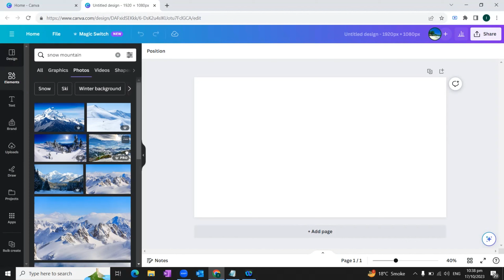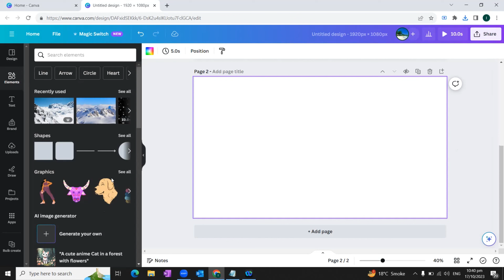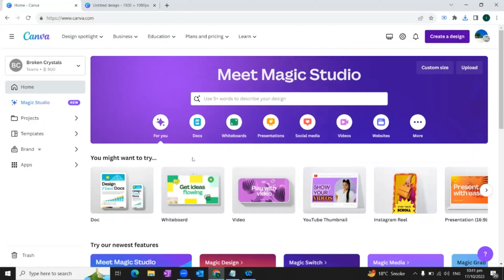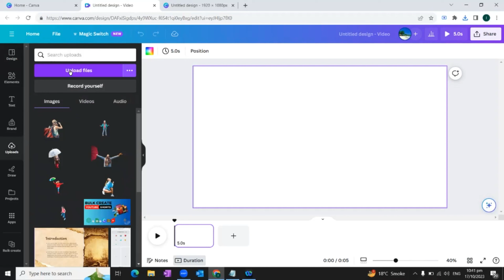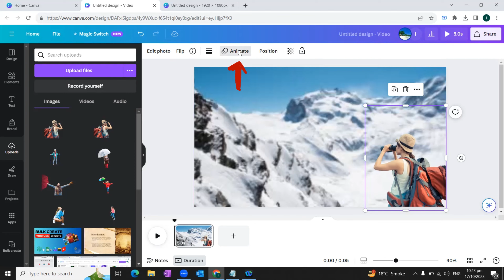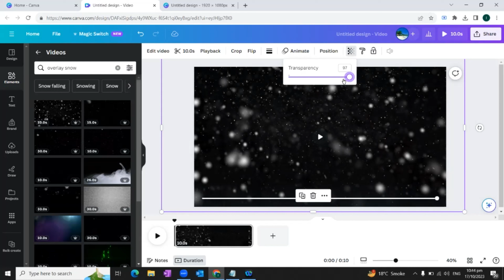How To Make An Image Move In Canva | Animate Your Photos With Dolly Zoom Effect In Canva|Quick Guide